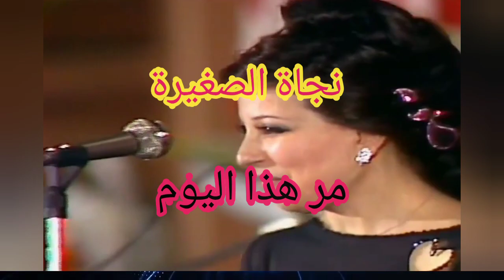نجاة الصغيرة.. "مر هذا اليوم".. أغنية عذبة جدا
"مر هذا اليوم".. غناء نجاة الصغيرة
كلمات مصطفى البدوي وألحان محمد الموجي

وهذه كلمات الأغنية

.مـــرّ هـــذا الـــيوم كالأمـــلِ وأنا كالنـــار أرقبـــهُ

ومشـــى والناظـــرُ يتبعـــهُ

وحـــنايا القلب تودعـــهُ

وسهـــامُ الحـــبِ تصارعـــهُ

حائراً يـــمضــي على وجـــل

أتـــراهُ الحـــبُ عذّبـــهُ ؟

طــيفــــــهُ في الليـــل يُــسعدنـــي

ويُــشيـــعُ الــدفءَ في بدنــي

كـــل شــيـــئٍ فيـــهِ يمنحنـــي متعـــة الدنـــيا

بـــلا مـــللِ

وعـــذابي فيـــهِ أعْـــذبُـــهُ

فى جفـــون العيـــن صنـــتُ لهُ كـــم ســـؤالٍ لســـتُ أســــــألهُ

أبـــداً قـــلبي يـــدللـهُ

وأنا ألقـــاهُ في خجـــلٍ

يا لحـــبٍ عـــزّ مــطلبـــهُ..